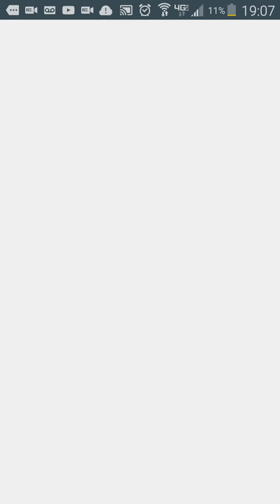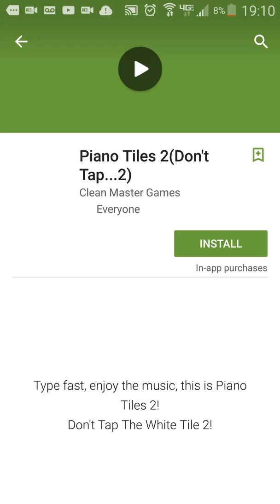Subway surfers!!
I am very bad at subway surfers but I try. See Ya!!